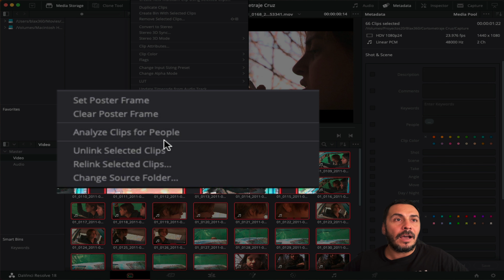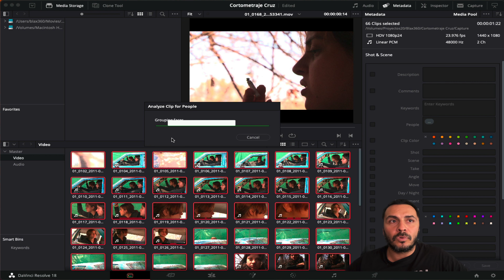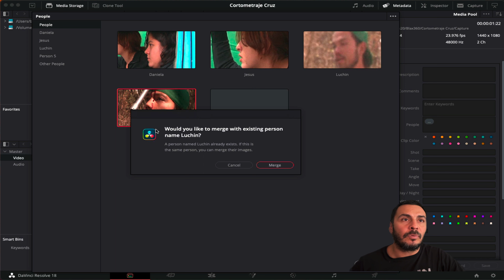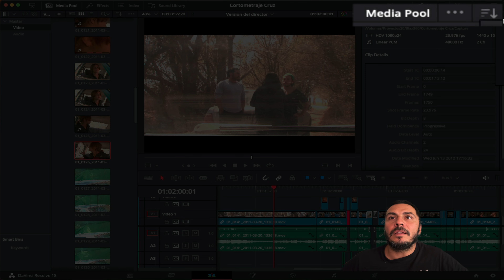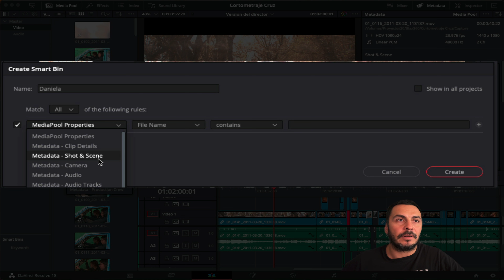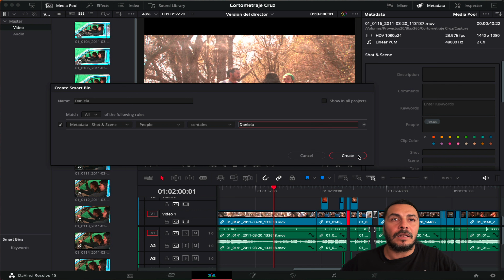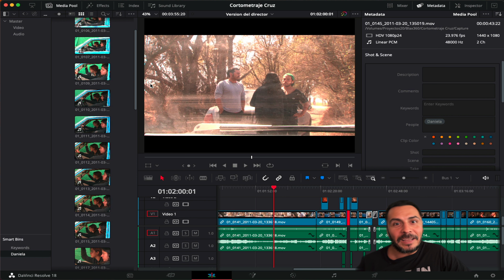Davinci Resolve: Aprende a usar el reconocimiento facial y ahorra tiempo.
Usa las IA Tools de Davinci Resolve para optimizar tu tiempo y recursos al trabajar en proyectos de edición de video.

En este tutorial, aprenderemos sobre las diferentes herramientas de ML e IA disponibles en Davinci Resolve y cómo utilizarlas para acelerar el proceso de edición de video, reducir los errores y mejorar la calidad de nuestro trabajo. Desde la detección automática de escenas hasta la corrección de color inteligente, exploraremos todo lo que esta poderosa herramienta puede hacer para ayudarnos a ser más eficientes y productivos.

Así que si eres un editor de video que busca mejorar sus habilidades y aumentar su productividad, asegúrate de ver este video hasta el final. ¡Empecemos!

00:00 - Presentación
00:19 - Introducción
00:37 - Analizador de personas
01:04 - Resultado de análisis
04:06 - Creación de Smart Bins
05:29 - Cierre

aprende davinci resolve como editar videos para youtube davinci resolve 17 cursos edición de vídeo